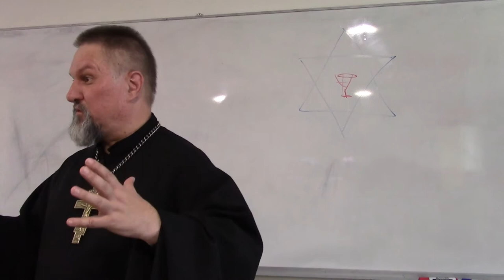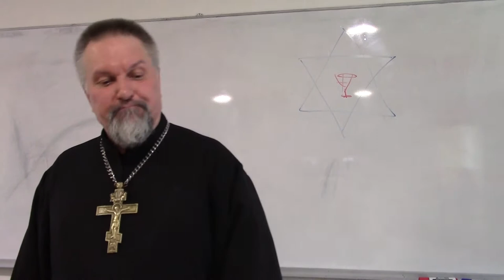2019.09.11 Семинар (6/6) Архиепископ Сергей Журавлев. Киевская Славянская Евангельская Семинария